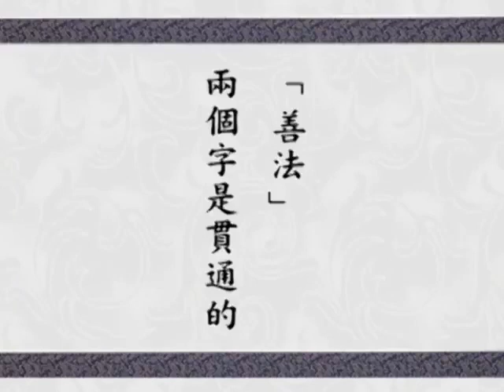Tinh thần của Thập Thiện Nghiệp Đạo Kinh | T301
Trích từ buổi giảng Kinh Hoa Nghiêm, tập 301
Chuyển ngữ: Tâm Anh